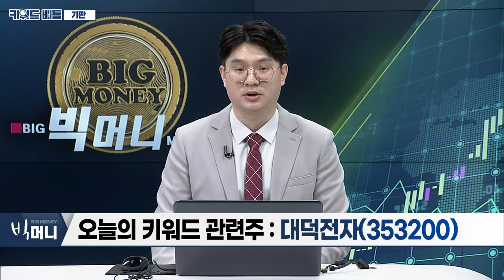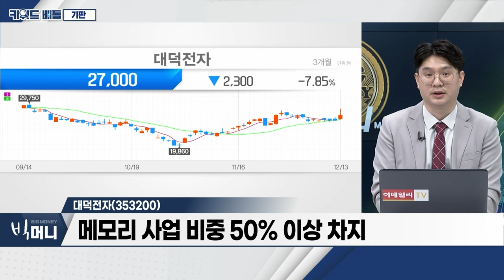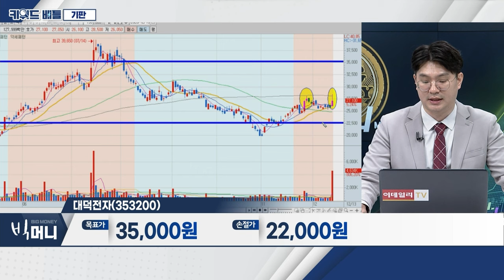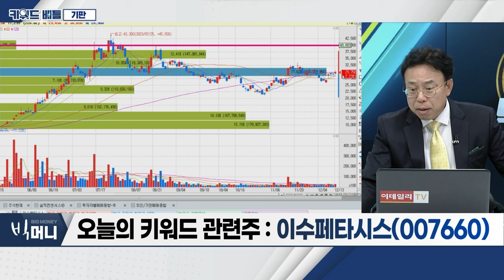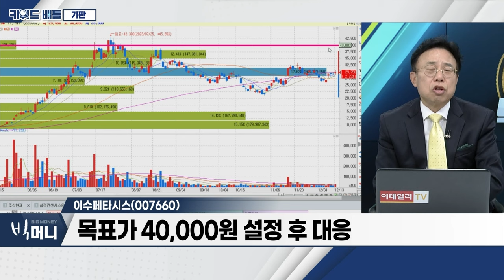대덕전자(353200), 이수페타시스(007660)... 기판_키워드 배틀 (20231213)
- 빅테크 기업 ‘인공지능(AI) 칩’ 자체 개발 증가
- 재고 감소로 실적 회복 추세
- 반도체 섹터 내 순환매 기대

- PCB 생산‧판매하는 전자부품 전문회사
- 메모리 사업 비중 50% 이상 차지
- AI 고도화에 따른 GPU‧패키징 수요 증가

- 최근 기관 매수 집중... 4일 누적 84만 주
- 매물대 진입 시 횡보 가능성
- 3분기 영업이익 전년대비 하락에도 ‘긍정적’